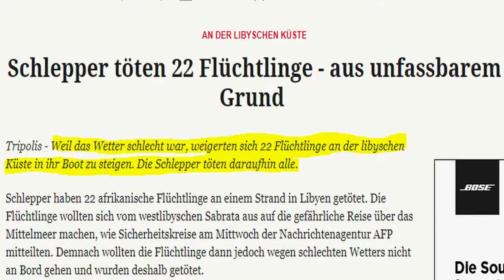Hans-Georg Maaßen wirft Markus Lanz bewusst falsche Verwendung des Flüchtlingsbegriffs vor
Bis vor kurzem war die Sendung von Markus Lanz mit Hans-Georg Maaßen bei Talkguru und anderen online, ist im Gegensatz zu anderen Lanz-Sendungen aber nach wenigen Tagen verschwunden. Warum wohl? Es läuft nicht gut für Lanz.